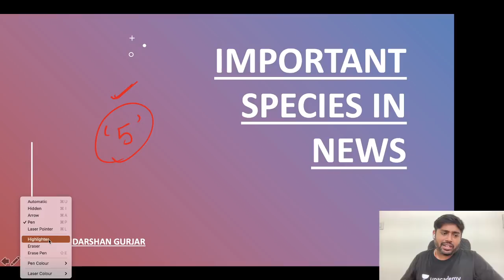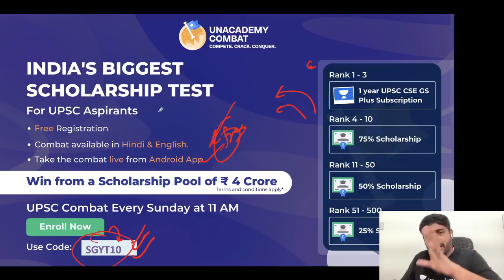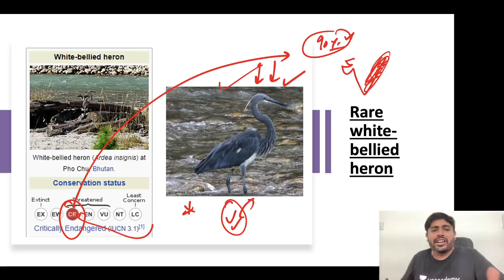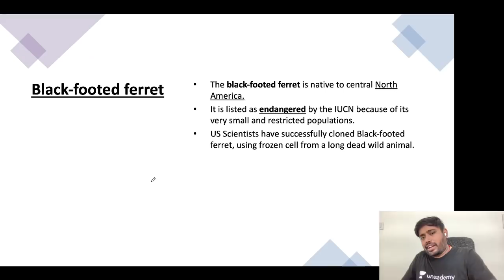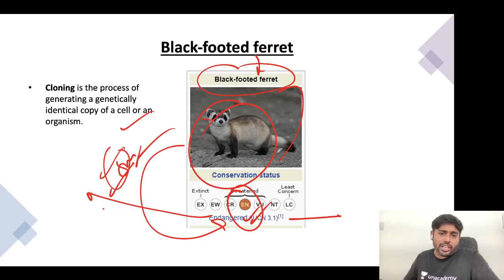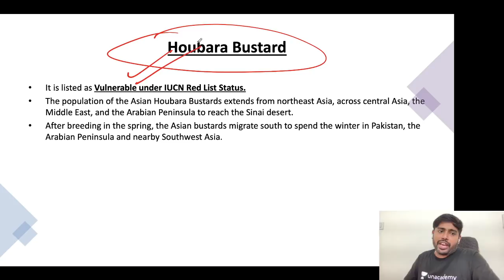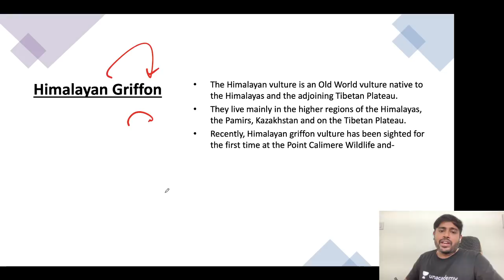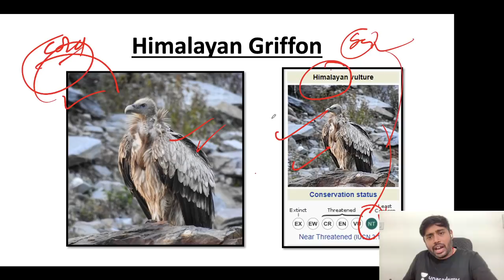IMPORTANT SPECIES IN NEWS by Sudarshan Gurjar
In this session, Sudarshan Gurjar will discuss IMPORTANT SPECIES IN NEWS

You can watch my Live class by using the invite code- "sgyt10"

Mission UPSC CSE 2022: GS Batch Course (Bilingual) - 19th May

Expedition UPSC CSE 2022 : GS Batch Course (English) -  19th May

Mission UPSC CSE 2023 : GS Batch Course (Bilingual) - 19th May

Expedition UPSC CSE 2023 : GS Batch Course (English) - 19th May

Strengthen Your Basics of NCERTs (Bilingual Batch) - 19th May